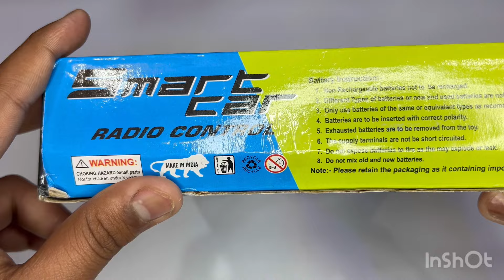RC Car Unboxing | Remote Control RC Car Unboxing